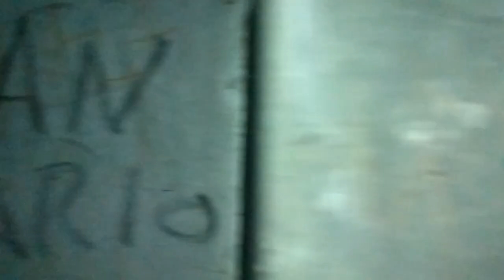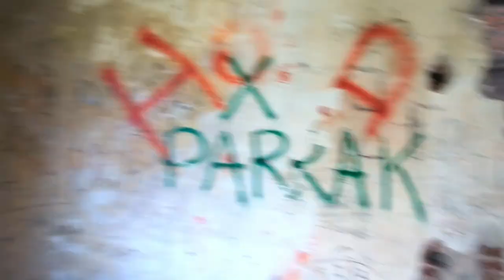CASA DE LUJO EN RUINA Y LR 4 (TRANSRADIO) EXPLORACION URBANA - URBEX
Hola amigos hoy quiero compartirles una nueva exploración esta vez en un lugar increíble y con una historia muy triste este lugar se llama TRANSRADIO, en el año 1924 se instala en la zona una planta emisora de señales telegráfica de radio mientras que la receptora se encontraba en Villa Elisa y con las mismas era posible comunicarse y unir a la Argentina. Algún tiempo después se puede realizar el primer contacto con Europa a través de este sistema.

La empresa a cargo de este proyecto llevaba el nombre de “Transradio” y estaba formada por capitales argentinos y las empresas "Telefunken" de Alemania, "Wireless Telegraph Co." de Inglaterra, "Societé Française Radioéléctrique" de Francia y "Radiocomunications of America" de los EEUU.

En la Planta Transmisora de Esteban Echeverría  operaban dos gigantescos transmisores construidos en Alemania, que transmitían en onda larga con la extraordinaria potencia de 400 KW. Las antenas estaban sostenidas por diez torres de 210 metros de altura.

A fines de 1935, la empresa alquila los terrenos del casco de la estancia "La Dora" (actual Parque Ecológico de la Laguna de Rocha ) y comienza a extenderse colocando mayor cantidad de antenas  orientadas hacia Nueva York y a Europa. La planta fue la primer gran industria que dio trabajo a los trabajadores de la zona.

Los conflictos comienzan en la Segunda Guerra Mundial, cuando los Estados Unidos le pide a la Argentina que interrumpa las relaciones con Alemania, ya que nuestro país prefería ubicarse en un punto de neutralidad. Por tal motivo, el país del norte le realiza un boicot económico a nuestro país que se extendió desde febrero de 1942 hasta 1949.

Los años pasaron, el barrio comenzó a poblar de manera acelerada. Tal es así, que ese número se fue incrementando de a miles.

En 1976 y con la llegada de la dictadura, Transradio Internacional S-A pasó a ser Centro de detención clandestina. Nadie sabe exactamente en qué momento sucedió pero en nuestro distrito se escribió una página de una época oscura y dolorosa.

Se levantaron centros clandestinos de detención y torturas verdaderos laboratorios del horror donde se detenía, se torturaba y se asesinaba a personas. En este caso, aparecieron cráneos con impacto de bala, camas y un camión militar abandonado, entre otros elementos que indicarían la existencia de este lugar.

TE DOY LA BIENVENIDA .